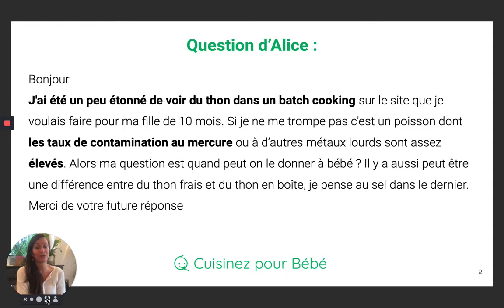Peut-on proposer du thon à bébé ?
Question :

Bonjour
J’ai été un peu étonné de voir du thon dans un batch cooking sur le site que je voulais faire pour ma fille de 10 mois. Si je ne me trompe pas c’est un poisson dont les taux de contamination au mercure ou à d’autres métaux lourds sont assez élevés. Alors ma question est : Quand peut on le donner à bébé ? Il y a aussi peut être une différence entre du thon frais et du thon en boîte, je pense au sel dans le dernier.
Merci de votre future réponse

Réponse :

Les poissons qui contiennent le plus de mercure sont les prédateurs et les plus gros poissons, dont le thon fait partie.
Les recommandations du PNNS indiquent que tous les poissons sont permis dès 6 mois.
De plus, la plupart des poissons en conserve constituent pour leur part des choix sains, surtout si vous privilégiez les versions nature...

Pour lire la suite de la réponse, cliquez sur le lien suivant

Vous trouverez en plus de cela d'autres conseils sur l'alimentation de votre bébé ainsi que de nombreuses recettes sur le site internet !